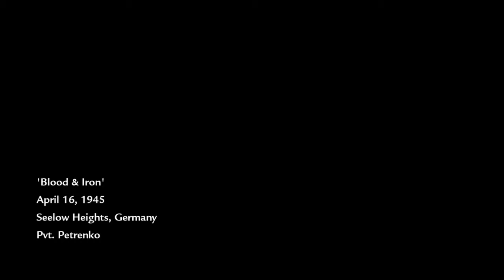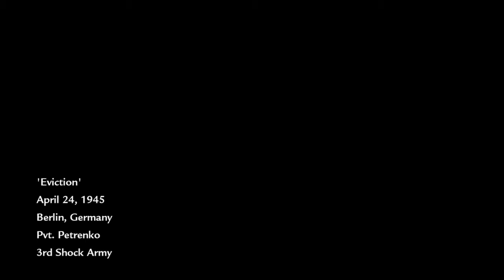Tank Attack | CoD:WaW #5